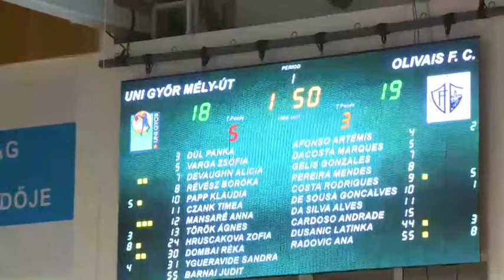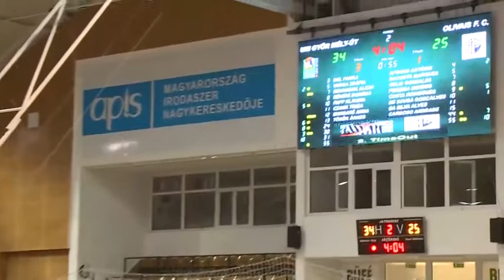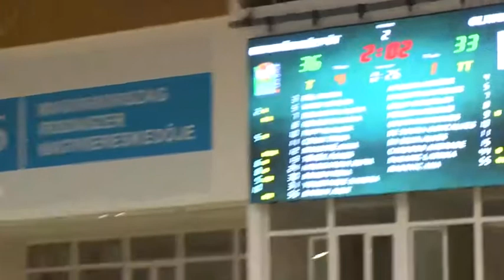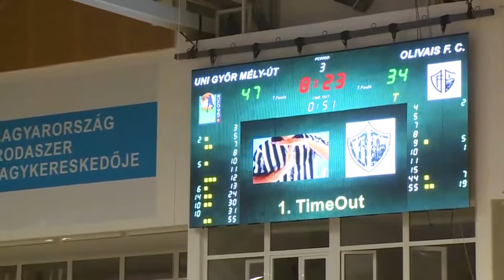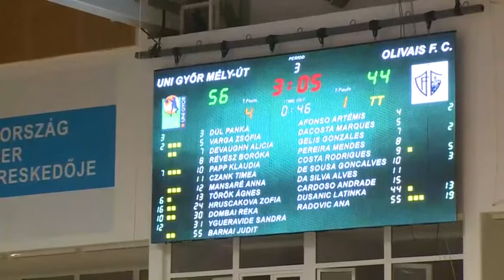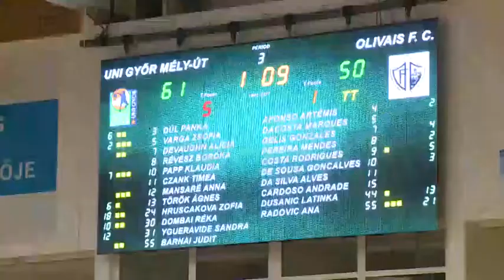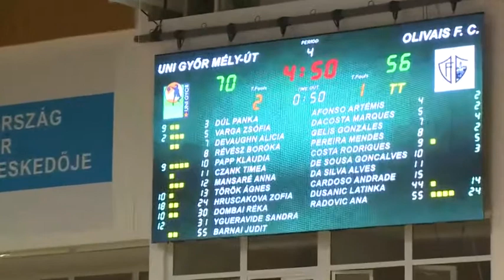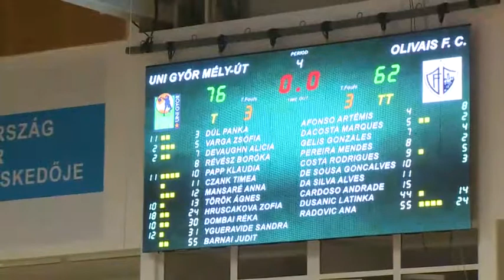Uni Györ 76-62 Olivais FC (Eurocup 2019/2020 regular season)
#44 black: Lana Dusanic: 14 PCT (3/10 2PCT; 8/10 FT); 8 REB; 1 AST; 2 STL